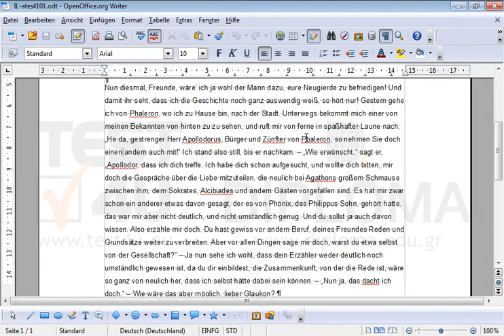Löschen Sie den manuellen Seitenumbruch.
Löschen Sie den manuellen Seitenumbruch. Möchten Sie mehr. Laden Sie das TEST4U demo herunter